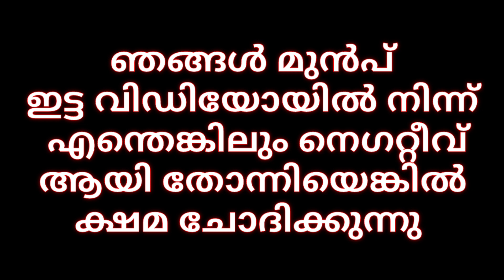Part - 2 / ഒരു സത്യാവസ്ഥ... 😌 നിങ്ങൾ ഇത് കാണണം.. 🙏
വീട്ടിൽ എങ്ങനെ വിജയകരമായി തെങ്ങു കൃഷി ചെയ്യാം 🌴❤